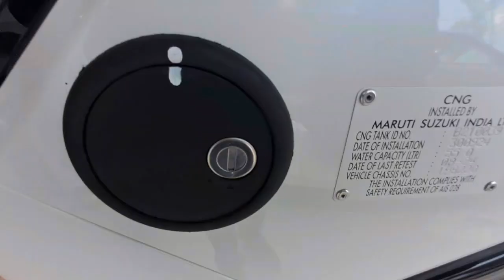New 2024 Maruti Swift CNG 33kmpl Mileage Update 8.19L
Car lene ke liye contact karo  Ravi ji 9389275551